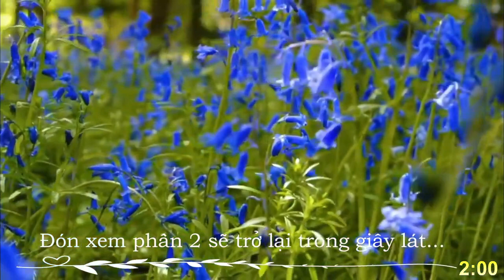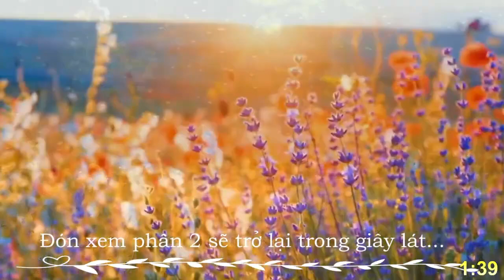LIVE: Tập 56 Dòng Nhạc TRẦN THIỆN THANH với Bao Vy & Tuan Quynh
Chương trình LIVE STREAM hàng tuần tại Tu Gia cùng các Nghệ Sĩ góp tiếng hát tưởng nhớ đến anh Nhật Trường.
Key Board: Mai Trí Dũng